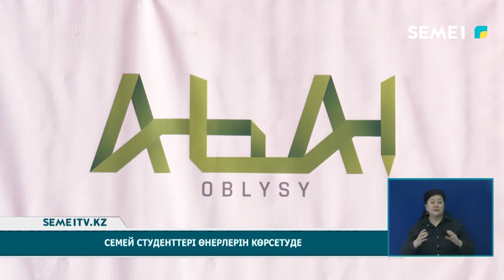Семей студенттері өнерлерін көрсетуде